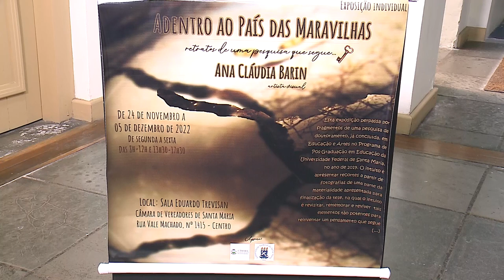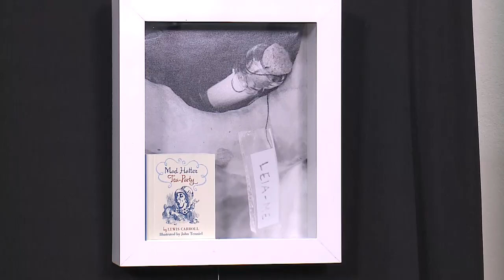Exposição Adentro ao País das Maravilhas